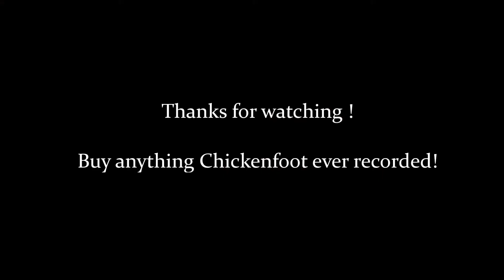Chickenfoot - Up Next (Cover)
A cover of one of my favorite Chickenfoot tunes. As attempting to play the solo without a Floyd Rose is pointless, I altered the solo to something a bit more old school.

The guitar is an Olympic White Heavy Reliced 60s Stratocaster, built by me, which is plugged via a Line 6 Toneport GX audio interface into Gearbox and recorded via Audacity.

Buy anything Chickenfoot ever recorded - I did and it is worth the money!